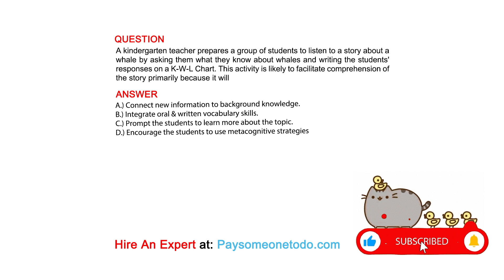A kindergarten teacher prepares a group of students to listen to a story about a whale by ...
QUESTION
A kindergarten teacher prepares a group of students to listen to a story about a whale by asking them what they know about whales and writing the students' responses on a K-W-L Chart. This activity is likely to facilitate comprehension of the story primarily because it will

ANSWER
A.) Connect new information to background knowledge.
B.) Integrate oral & written vocabulary skills.
C.) Prompt the students to learn more about the topic.
D.) Encourage the students to use metacognitive strategies